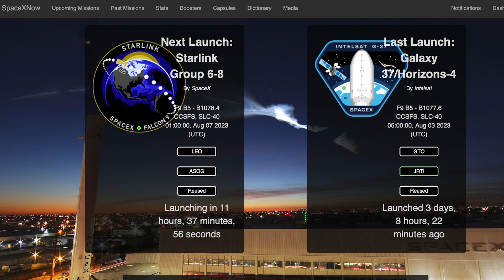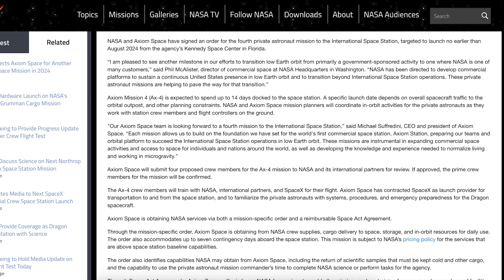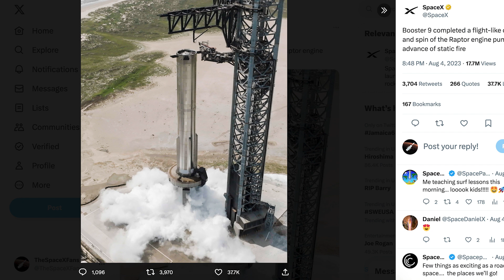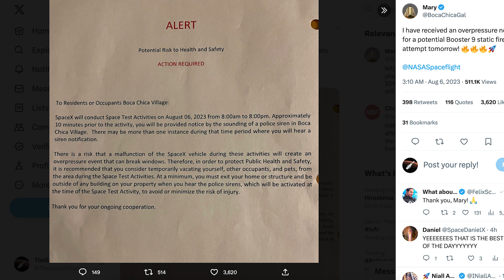SpaceX Starship Updates! Booster 9 Static Fire Test Today After Spin Prime Test! TheSpaceXShow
Welcome to the latest SpaceX Starship updates video from TheSpaceXFans. We have a whole bunch of updates to start the video today, mostly related to launches for the standard SpaceX news. Over in Boca Chica, there’s loads of recent work to show around Starbase and with future prototypes. There’s also been recent Booster 9 testing with a possible Booster 9 static fire test today after spin prime test! Sit back and enjoy!

Sean Doherty & Starbase Live. Booster 9 Passes its First Test on the OLM! | SpaceX Boca Chica. YouTube. NASASpaceflight. August 5, 2023.

Jack Beyer & Sean Doherty & Starbase Live. First Hot Staging Ring Rolled Out for Testing | SpaceX Boca Chica. YouTube. NASASpaceflight. August 3, 2023.